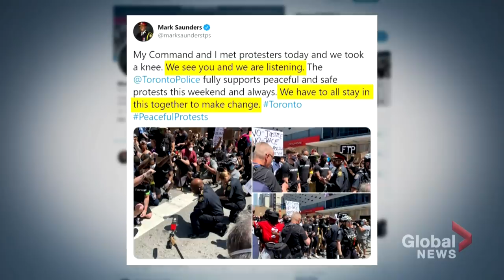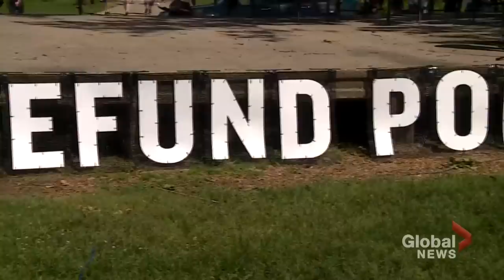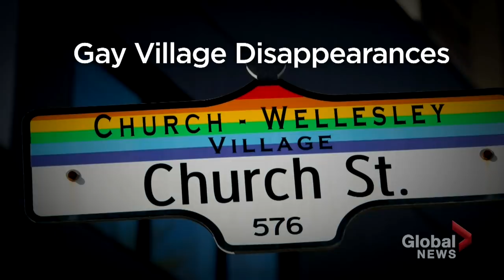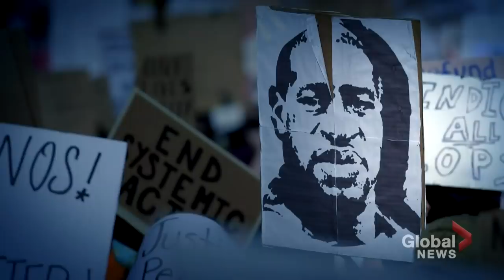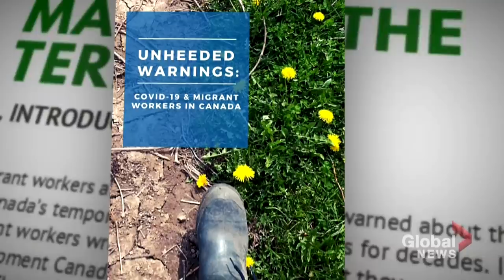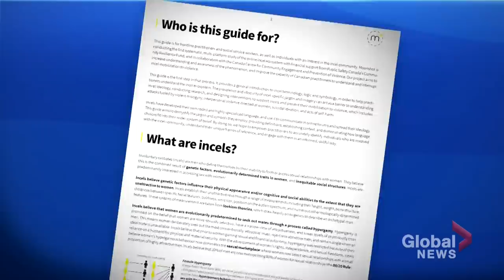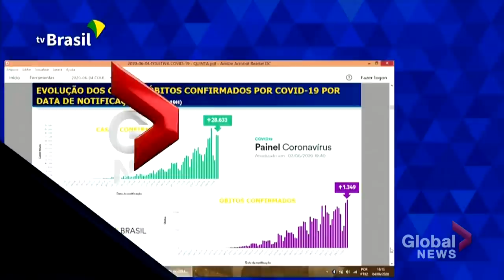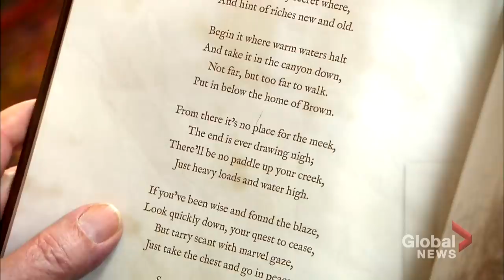Global National: June 8, 2020 | Toronto police chief resigns amid calls to defund police departments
On Monday’s edition of Global National, Toronto police chief Mark Saunders has announced he's stepping down as calls to defund police departments gain momentum. Eric Sorensen looks at what's behind the decision, and how Saunders feels about the debate over policing.

Meanwhile, there are signs George Floyd's death may now be a turning point for the U.S., with more politicians committing to making change and more of the public demanding it. Jackson Proskow reports.

Back in Canada, some temporary foreign workers say they're sick and tired of putting up with appalling living and working conditions. Mike Le Couteur reports on the troubling signs migrant workers aren't being taken care of properly amid the COVID-19 pandemic.

Global News has learned the RCMP will be adding incels, violent misogynists who believe the world is stacked against unattractive heterosexual men, to Canada's terrorism awareness guidelines. As Abigail Bimman reports, the change comes just weeks after the first ever terrorism charge was laid in connection to the extremist ideology.

Plus, calls for racial equality are reverberating well beyond the U.S., as huge anti-racism rallies continue in the U.K. In Bristol, the statue of slave trader Edward Colston was toppled in one of those protests, and as Crystal Goomansingh reports, it's calling into question whom we choose to celebrate.

A treasure hunt started 10 years ago by an art dealer in Santa Fe, New Mexico has finally ended. But as Robin Gill reports, the conclusion of this mystery has spawned another one.